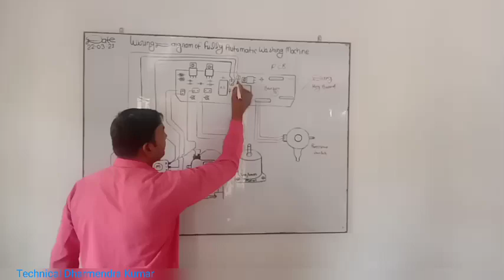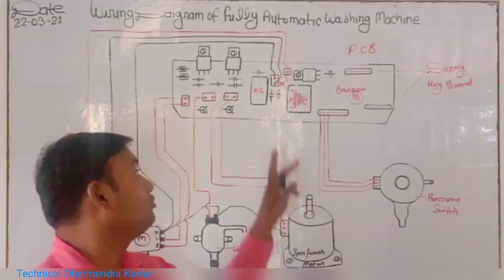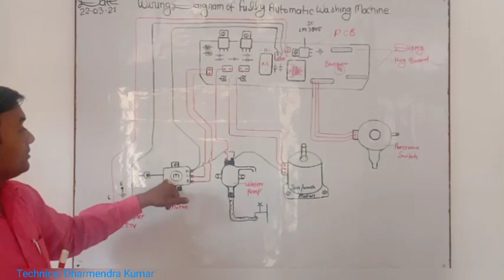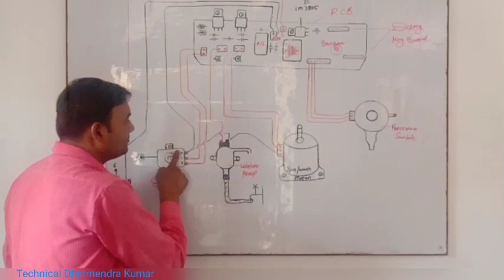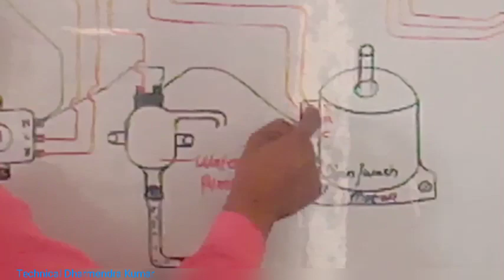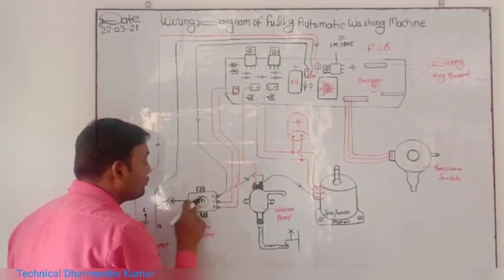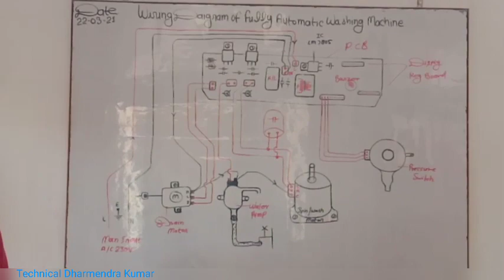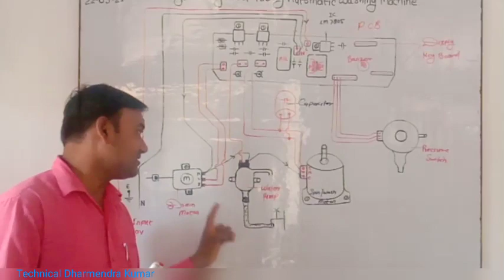Circuit diagram of fully Automatic Washing Machine wiring on white board by TechnicalDharmendraK.❤️🙏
Hamare is video mein humne bataya hai ki

fully automatic washing machine ki wiring karna on white board LG company ❤️🙏👍👍